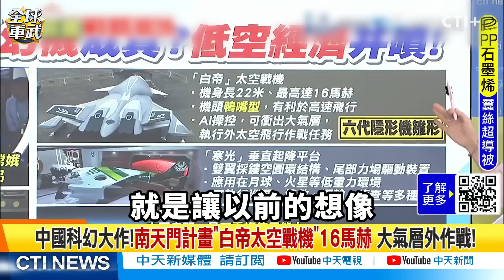太空戰機不是夢 白帝玄女降落!珠海航展秀給你看!中國超越美國太多!?